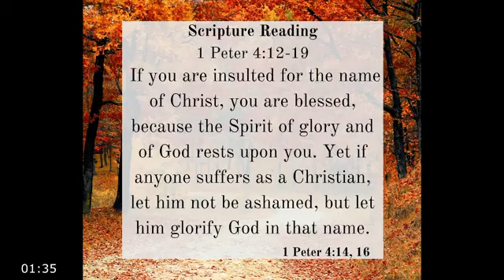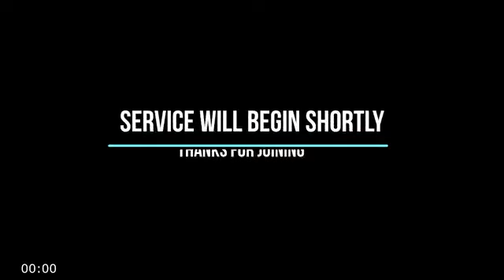October 9th- Worship Service - James Killed & Peter Rescued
Pastor Jeremy Hawkins continues the series of "Life in the Church"
Week #23: Acts- Life in the Church
James Killed & Peter Rescued